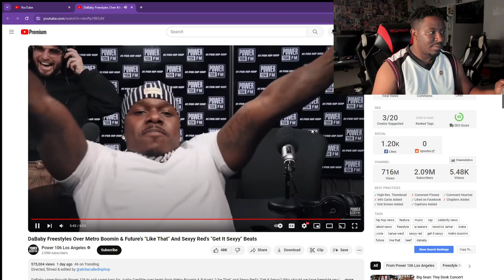Nitro Reacts: Dababy Like That Freestyle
Bro whatever happened to Dababy? He got hot then fizzled out. he got the Skill, the swag and the flow so what happened?